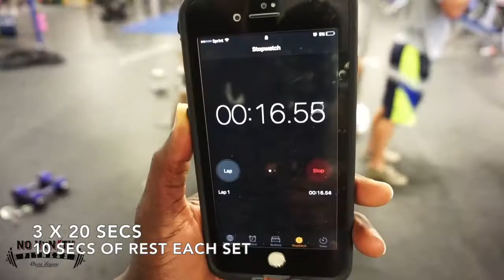Intense Back Training With Izzy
Once again I had to team up with my bro Izzy for a great back session!

Interested in "FitAndTatted" gear?!